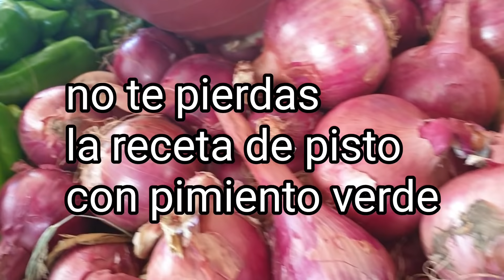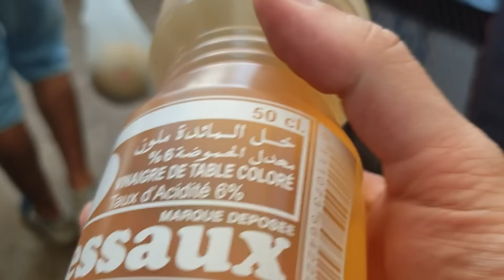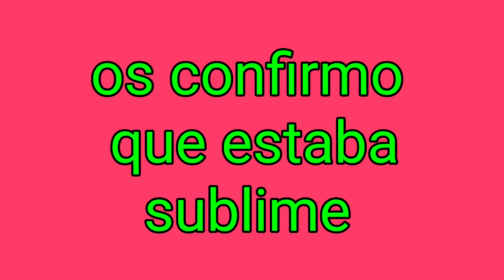El mejor mercado de Tetuan: SOUK TOUTA. Compra económica y saludable en Marruecos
Como siempre, a los que viváis en Marruecos os recomiendo hacer la compra de alimentos en los mercados populares en lugar de grandes hipermercados.

Touta es un barrio de Tetuan en el que no solo podéis encontrar los mejores locales de picoteo, sino el gran zoco, en mi opinión el mejor de la ciudad. ¡Esos tomates están de muerte!